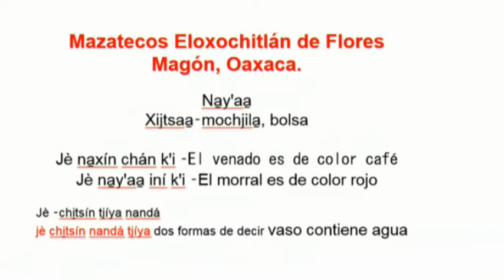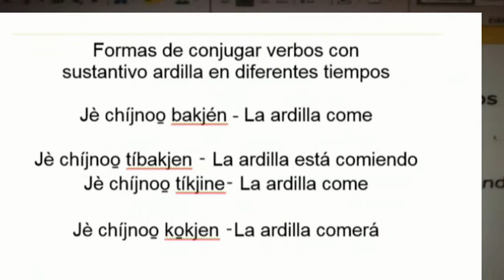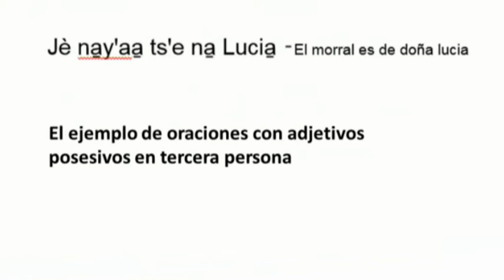MAZATECO‑ELOXOCHITLÁN‑OAXACA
verbos,sustantivos, adjetivos en mazateco